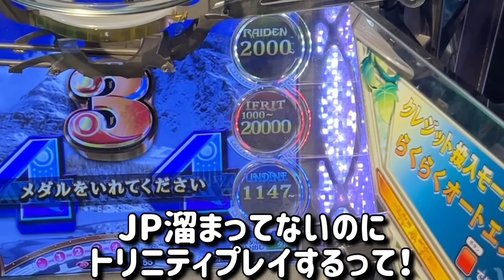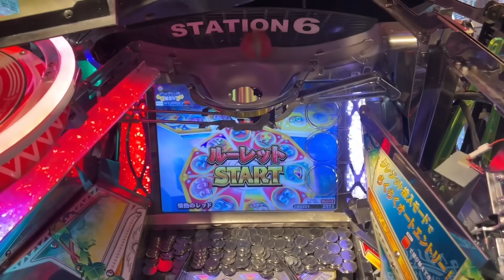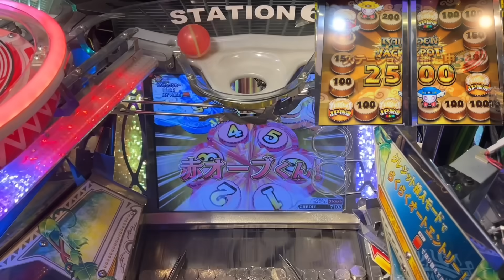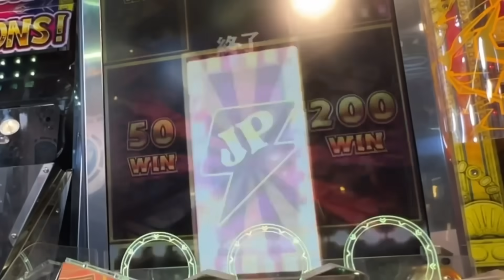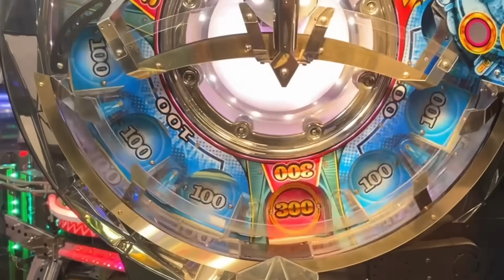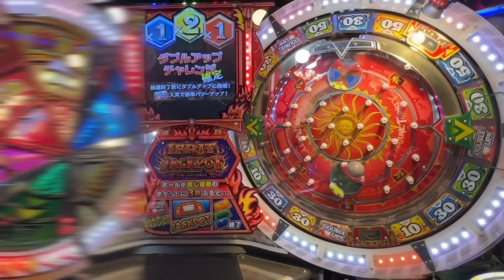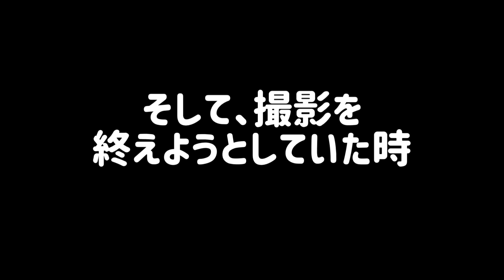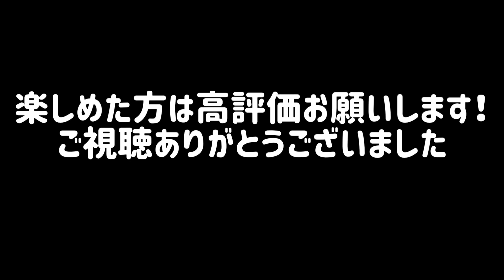【閲覧注意】※禁断の技再び…。大事件が起きた⁉︎ww無限に増えるチート台が完成したが…【メダルゲーム】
【効果音】
効果音ラボ

コインゲーム/ゲームセンター/メダル落とし